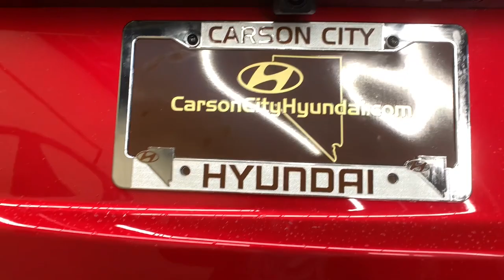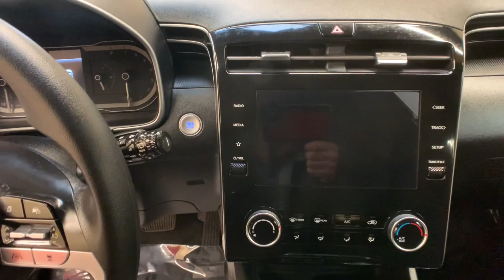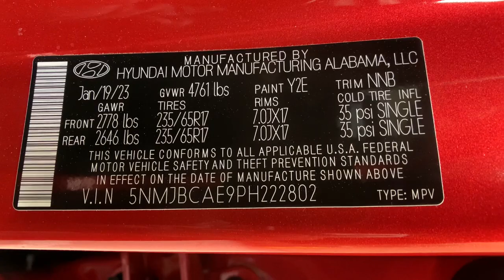23 Hy Tucson Carson City, Lake Tahoe, NV HY2493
[LISTING TYPE] 23 Hy Tucson  available in Carson City, Nevada at Carson Car Center. Servicing the Lake Tahoe, NV area.